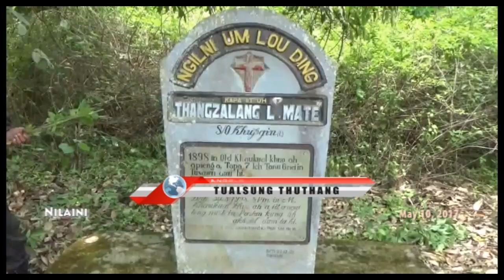Angels Vision News May 10, 2017